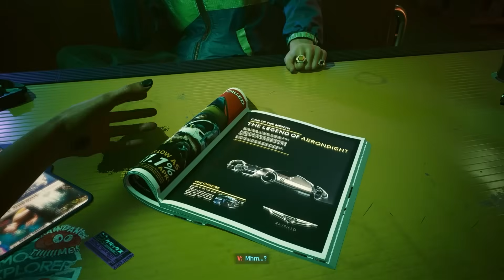Can you beat Cyberpunk 2077 with only the Slaught-o-Matic?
Cyberpunk 2077 is a game that has many weapons scattered across night city. Some being high powered and pricey, some more above versatility at the cost of power. But there is also a weapon that sacrifices power and versatility, but much cheaper and readily available. It’s time to very unfortunately, find out, Can you beat Cyberpunk 2077 with only the Slaught-o-Matic?